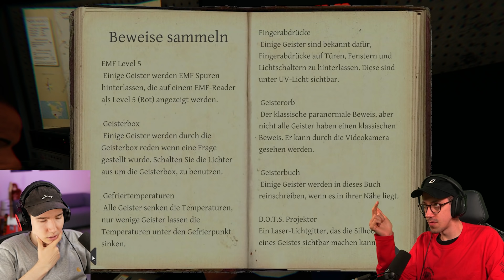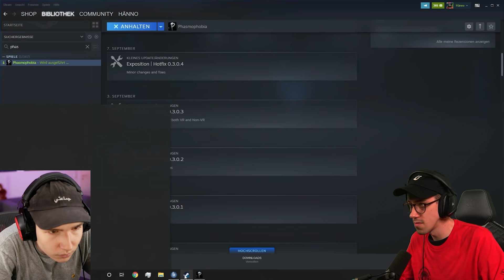Neues Update wird angezockt! | Phasmophobia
Schaut gerne bei @Filow vorbei!

Heute schauen wir seit langem mal wieder in Phasmophobia rein, zusammen mit @Filow. Seit dem letzten Mal hat sich wohl einiges geändert und wir sind gespannt wie sich das Game entwickelt hat. Schaut doch gerne rein wenn euch das Spiel interessiert oder einfach nur sehen wollt wie wir uns gruseln!

Phasmophobia ist ein kooperatives Online Horrorspiel für bis zu vier Spieler. Paranormale Aktivitäten sind in der Umgebung gesichtet worden und es liegt an euch herauszufinden, welche spirituelle Macht hier am Werk ist. Verwendet dafür modernste Geisterjäger-Technologie und Teamwork, um nicht am Ende erwischt zu werden.
WERBUNG - Meine Hardware:
Kapitel:
00:00-03:17 Intro & Vorbereitung
03:17-45:29 Gameplay
45:29-46:25 Outro